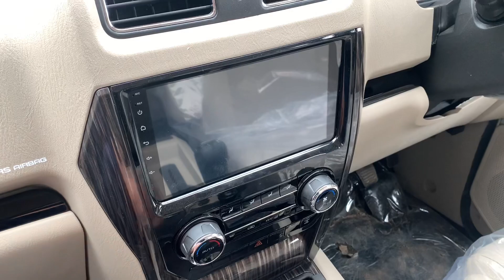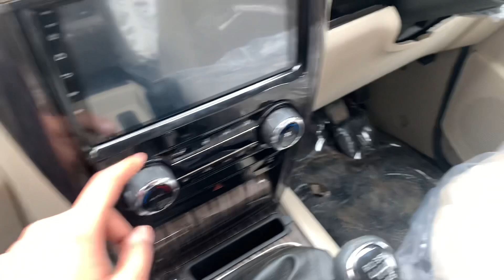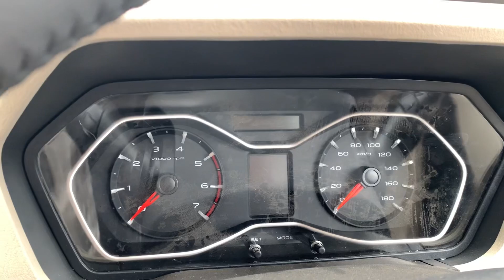हिंदुस्तान की देसी कार - महिंद्रा स्कार्पियो 2023 Mahindra Scorpio Classic - S 11 | Detailed Review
2023 Mahindra Scorpio Classic - S 11 | Interior+Exterior Detailed Review | Most Demanding SUV- INDIA

More details about Scorpio Classic -

Mahindra Scorpio Classic S11 MT 7S CC is the top model in the Mahindra Scorpio Classic lineup and the price of Scorpio Classic top model is ₹ 15.49 Lakh.

Join our WhatsApp group for early updates ‎Open this link to join my WhatsApp Group